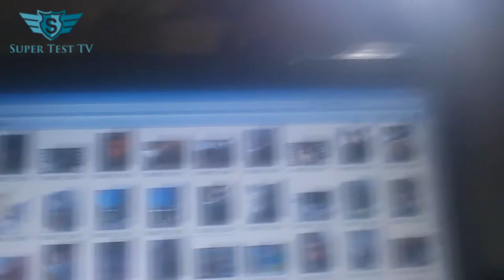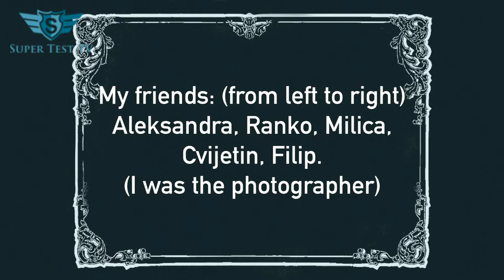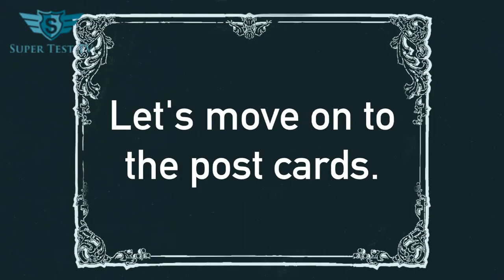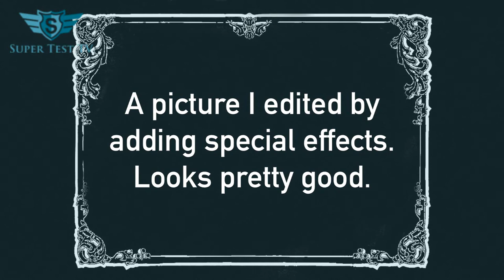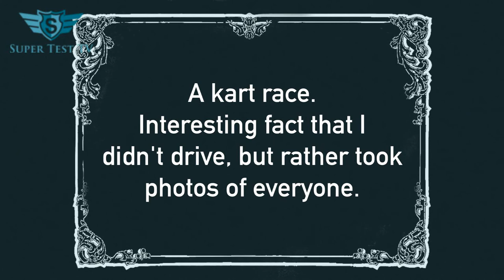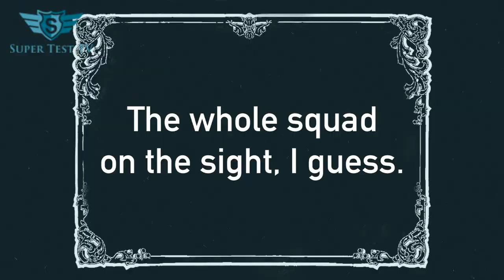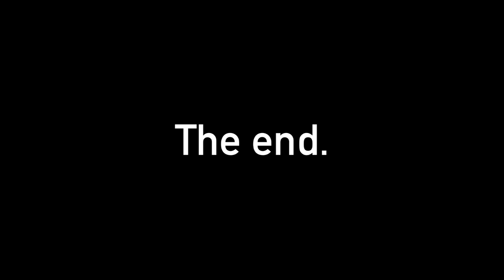Super Test: Old Stuff Collection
Mostly photos.
They're mostly from:
 - Excursion in BBV (Budapest, Bratislava  and Vienna),
 - The prom night,
 - My elementary school and
 - My room.

If I find older photos, I'll post them too.

(Hyadain no Kakakata Kataomoi - Jazz)

(Stole that from ComedyShortsGamer)